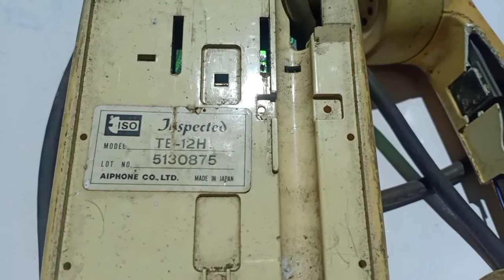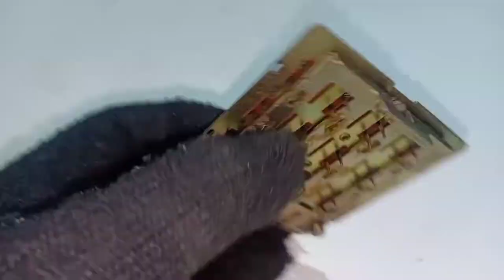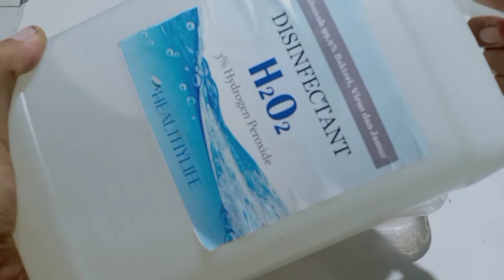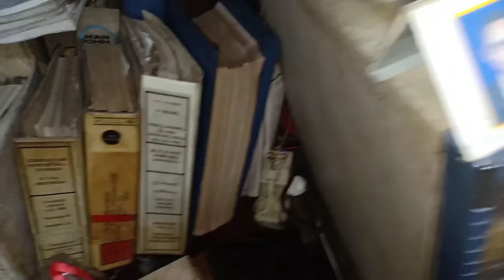Vintage Telephone Restoration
Hi everyone, this time I will restore a vintage telephone intercom branded iPhone, I have difficulty in the unyellowing process because after I soaked using hydrogen peroxide it did not work, but I decided to repaint, have a good time watching and don't forget to share and subscribe. thank you